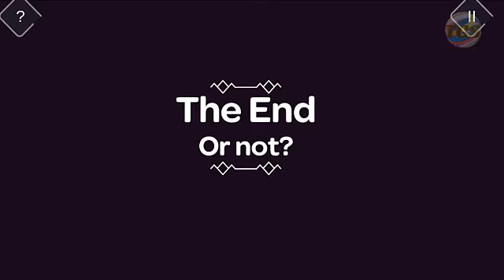Tricky castle full Walkthrough Part 3 Starry Sky - تختيم لعبة القلعة بالكامل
أرجوا الإشتراك في القناة من أجلنا كي نرفع أشياء أخري.
تابعنا دايما باستمرار.